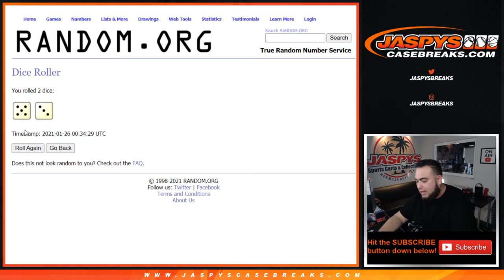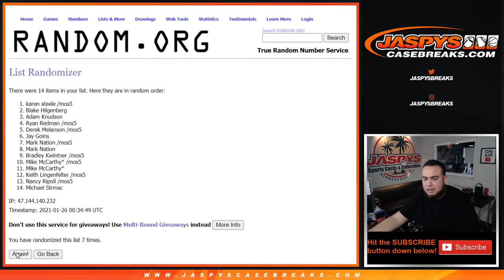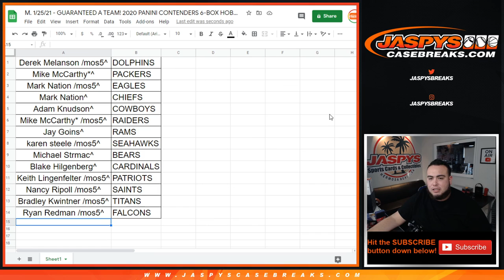M. 1/25/21 - GUARANTEED A TEAM! 2020 PANINI CONTENDERS 6-BOX HOBBY PYT #11